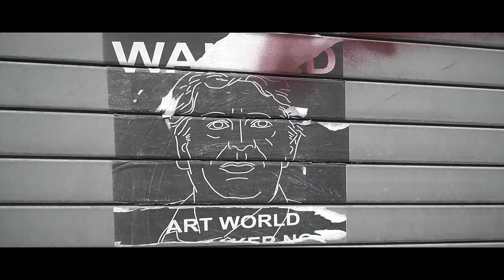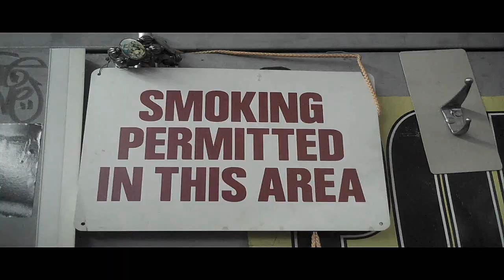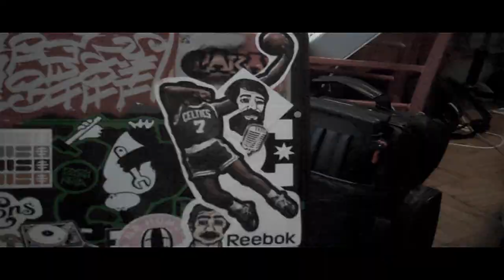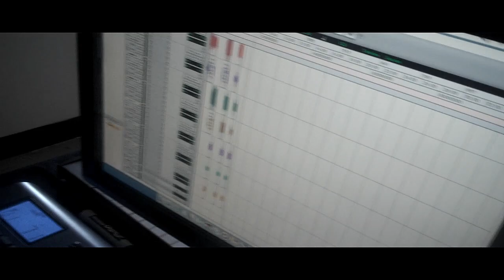ZEPS + Stark the Dutch aka The Write Bros "NY 2 NJ" [official bootleg video]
2nd video off the Write Bros LP... shot with an HD Flipcam in NYC and Union City Jersey. Produced by WrekRoom Muzik [Raul + Che] --- featuring ZEPS, Stark the Dutch, Black Irish and Johnny 3 Rounds. Directed and edited by ZEPS for Sickmania Productions. No budget is better than low budget!!!